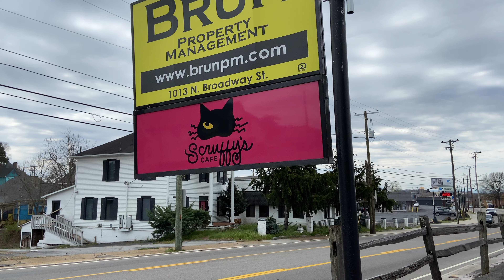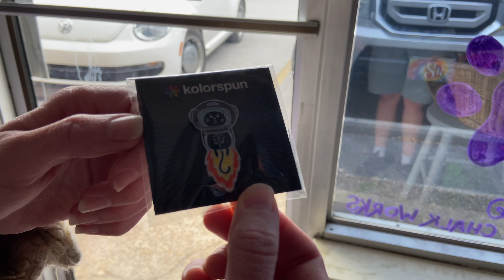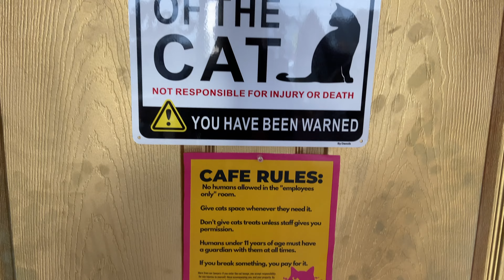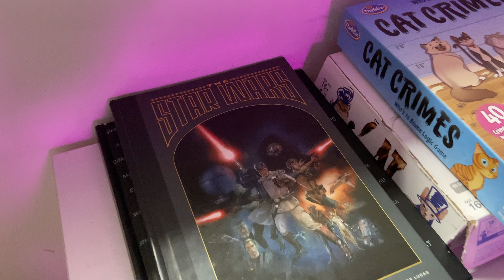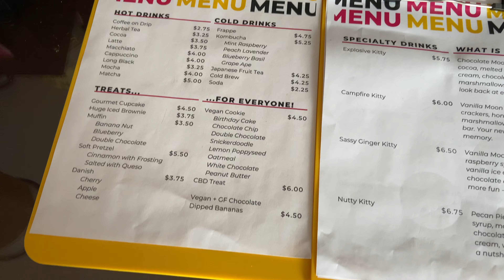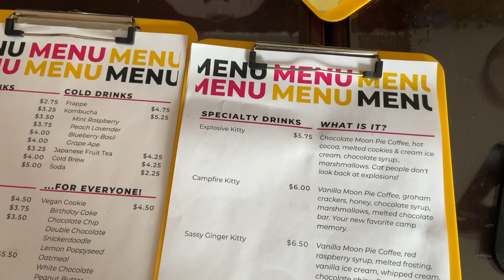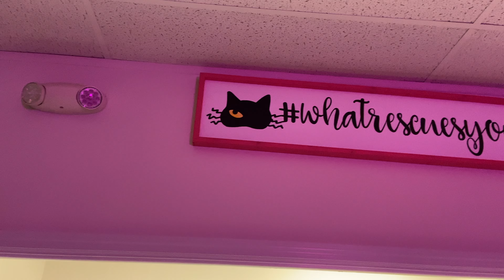Scruffy's Cat Café - Knoxville TN - Interesting Cafe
Cat Café
Knoxville TN
Interesting Cafe
Young Williams Animal Shelter
Cat Café USA
Knoxville Tennessee

Get ready to sip some joe and pet a kitty at Scruffy’s Café in Knoxville, Tennessee! Fulfill your cat lady dream by entering a room where cats roam free and you can relax and let the stress melt away. We’ll try some of what’s offered in the cafe and of course, show the cats!

00:00 Beginning
00:54 Café & Gift Shop
02:11 The Cat Room
05:55 Café Menu
06:07 Matcha Tea Review
08:44 Campfire Kitty
10:45 Alex's Matcha Tea Review
12:08 More Cat Room
15:32 Cat Fight
15:49 Video Game Systems
16:06 More Cat Room
19:47 Ender